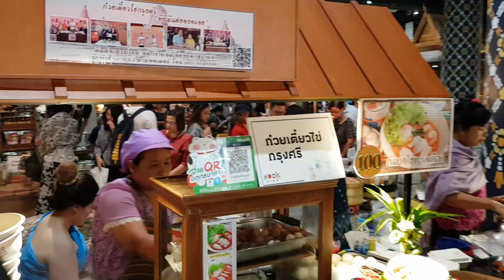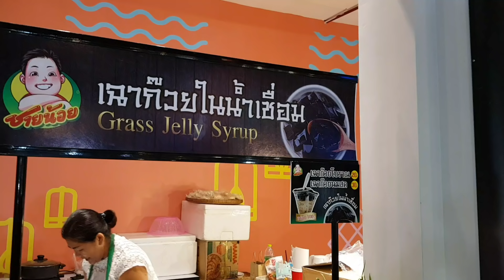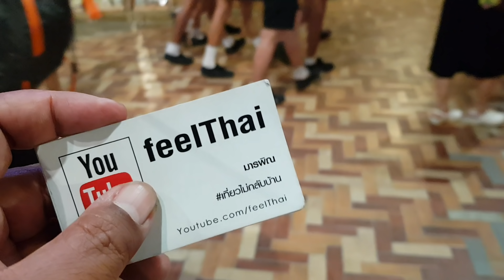IconSiam street food ลานของกินสี่ภาค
ร้านของกินสี่ภาคที่ไอคอนสยาม บรรยากาศคึกคักดีครับมีของกินหายากหลายอย่างเช่นไก่กอและก็มี